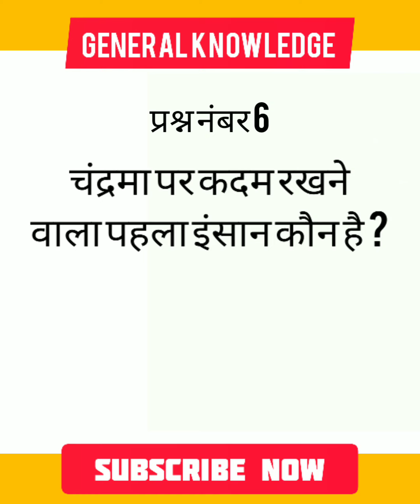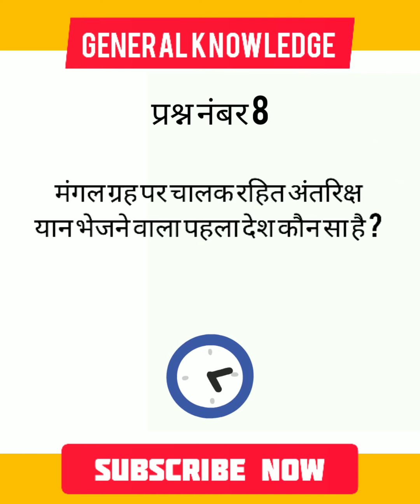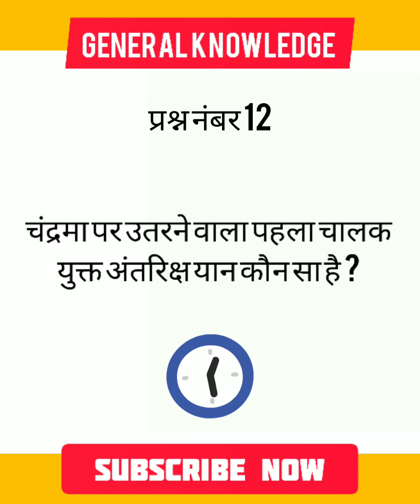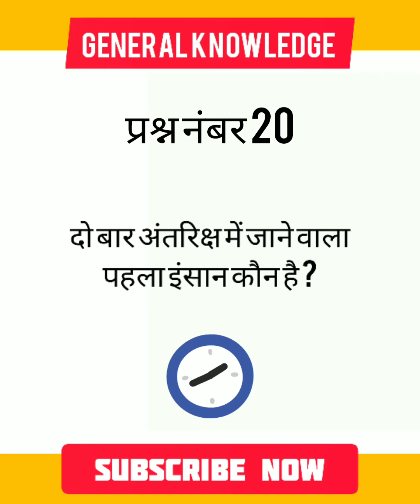अंतरिक्ष space में मानव यात्रा से जुड़े महत्वपूर्ण - GK Importent Question Answer in Hindi | GK Quiz